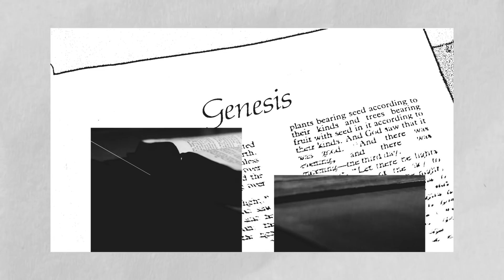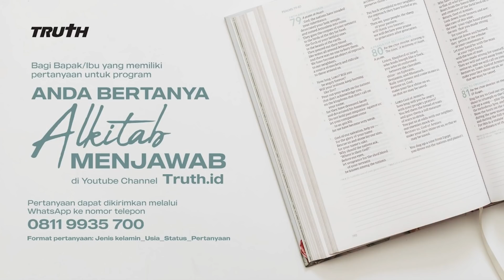PELAYAN TUHAN MENIKAH DENGAN AGAMA LAIN, APAKAH BERKHIANAT? | ABAM (430) | Pdt. Dr. Erastus Sabdono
Seorang pelayan Tuhan menikah dengan pasangan yang berbeda agama, dia tetap mempertahankan keyakinannya tetapi dia menikah dengan tatacara agama lain. Apakah dia menghianati Tuhan?

0:00 Intro
0:28 Apa yang terjadi di hari penghakiman bagi orang percaya?
7:11 Apakah dalam kekristenan boleh menjalin hubungan dengan wanita yang usianya lebih tua?
9:39 Apakah yang di maksud di dalam Matius 16 ayat 19 hanya seputar berkat dan mujizat ,"Kepadamu akan Kuberikan kunci Kerajaan Sorga. Apa yang kauikat di dunia ini akan terikat di sorga dan apa yang kaulepaskan di dunia ini akan terlepas di sorga".
10:57 Apakah benar mengubur kucing harus dengan cara dikafani atau diselimuti seperti layaknya manusia?
13:24 Dapatkah dikatakan bahwa kebangkitan Tuhan Yesus pada hari ketiga dari kuburnya sebagai kedatangan Tuhan Yesus yang kedua?
15:36 Sudah aktif melayani lalu menikah dengan agama Budha diberkati di vihara, bagaimana mengenai keselamatan dan imannya apakah itu sama dengan mempermainkan Tuhan?
16:57 Bagaimana saya harus bersikap sebagai istri menghadapi suami yang pemalas?
24:18 Mengapa doa Bapak Eras, minta lindungilah kami dari niat-niat orang jahat. Bukankah Pak Eras berkhotbah, kita pasti dilindungi karena kita Anak (Huios)?